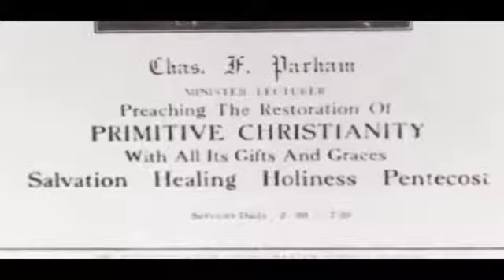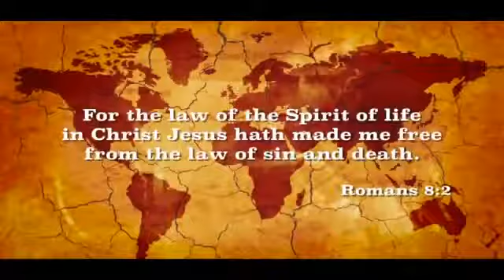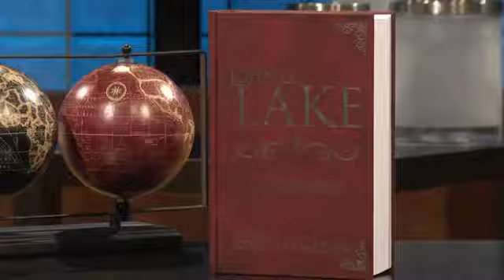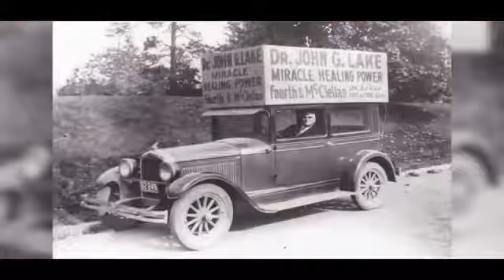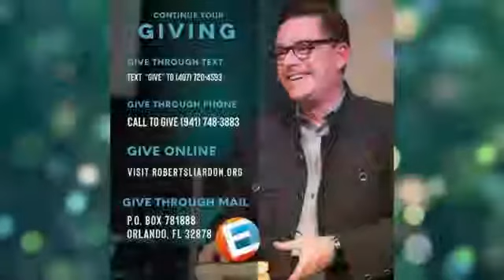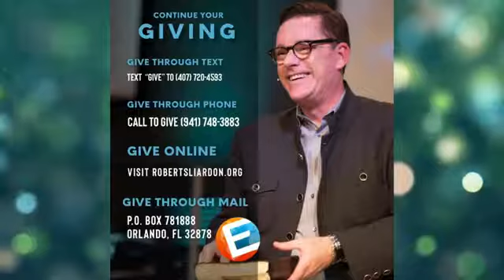God's General -John G Lake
John Graham Lake (March 18, 1870 – September 16, 1935) was a Canadian-American leader in the Pentecostal movement that began in the early 20th century, and is known as a faith healer, missionary, and with Thomas Hezmalhalch, co-founder of the Apostolic Faith Mission of South Africa. Through his 1908–19 African missionary work, Lake played a decisive role in the spread of Pentecostalism in South Africa, the most successful southern African religious movement of the 20th century. After completing his missionary work in Africa, Lake evangelized for 20 years, primarily along the west coast of the United States setting up "healing rooms" and healing campaigns, and establishing churches. Lake was influenced by the healing ministry of John Alexander Dowie and the ministry of Charles Parham.